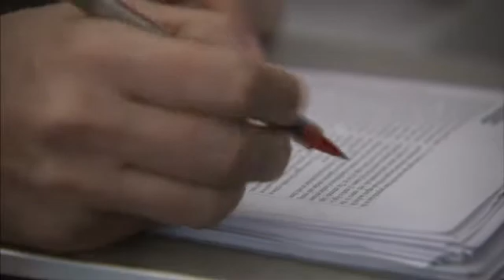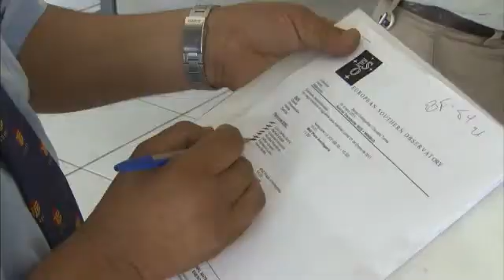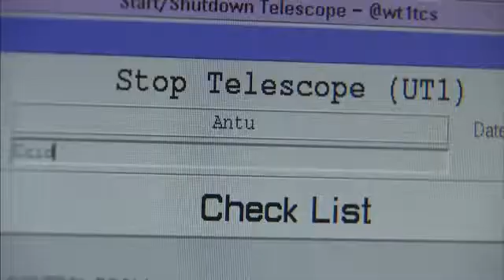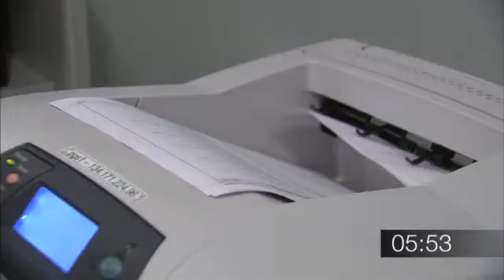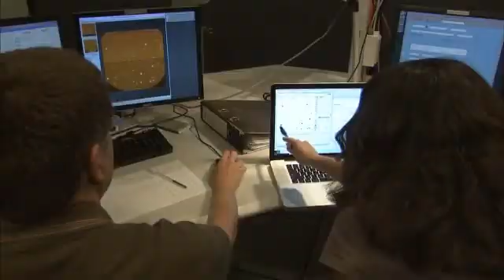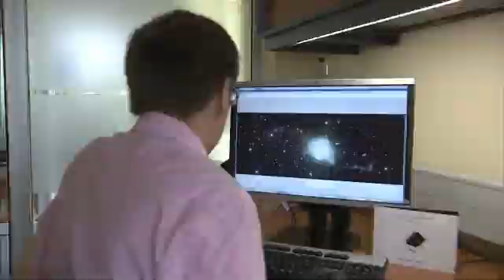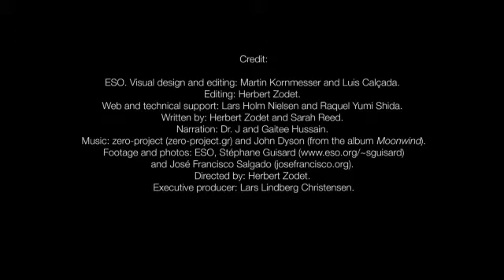ESOcast 27: El trabajo de un astrónomo de ESO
La vida como astrónomo de ESO es exigente, pero trabajar en uno de los telescopios más poderosos del mundo también es inmensamente gratificante. En este episodio de ESOcast, ven con nosotros a medida que seguimos al astrónomo de ESO Henri Boffin en su vida cotidiana. Aprende todo lo que significa ser un astrónomo profesional que produce ciencia de excelencia, y ve cómo es trabajar en lugares exóticos y colaborando con astrónomos de todo el mundo. Eche un vistazo tras bambalinas en el Very Large Telescope en Cerro Paranal, y ve la famosa Residencia, un 'hogar fuera de casa' para el personal de servicio en el observatorio.